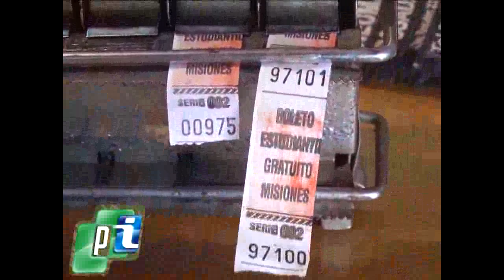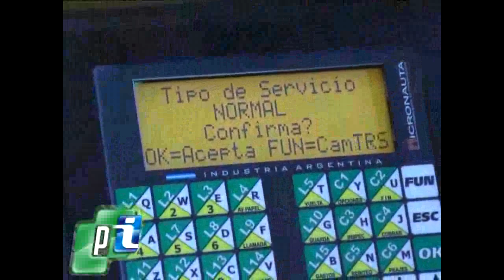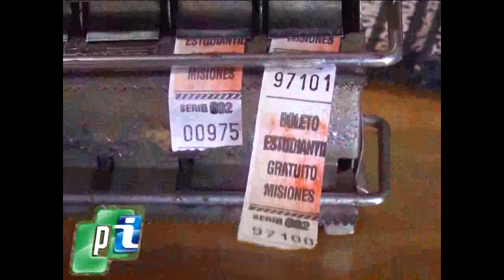Avance del boleto estudiantil gratuito.-